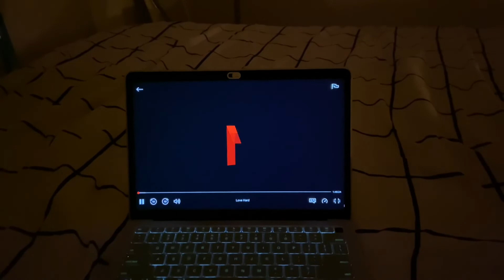Mini Winter Self Care Night🎄(Vlogmas Day 1)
About Me:
Age: 20
Grade: college sophomore (class of 2025)
I train judo and jiu jitsu